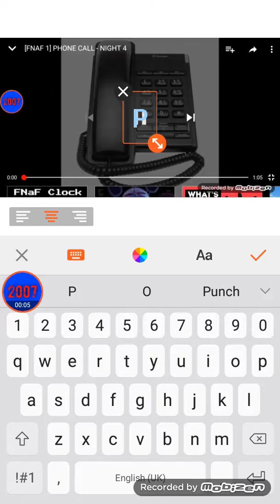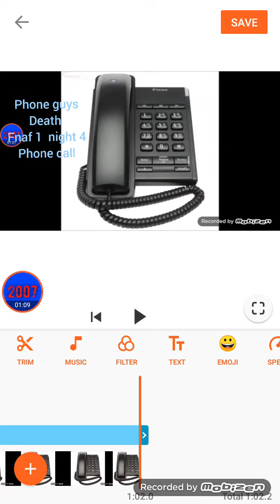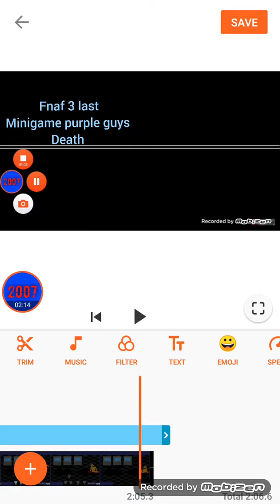How I edit my videos